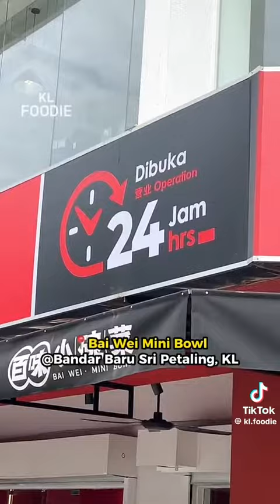24 hour Chinese cuisine- sichuan and hunan style